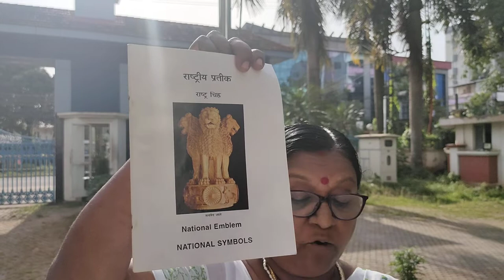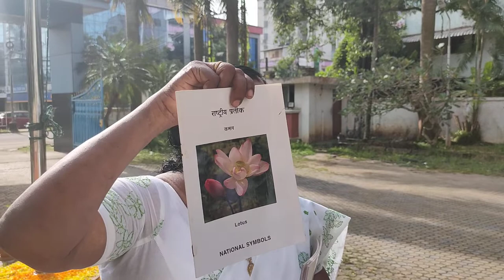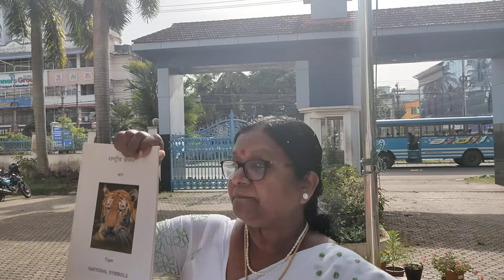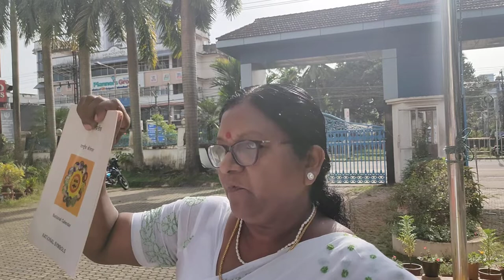Har Ghar Tiranga Speech by Dr Usha Kiran, Assistant Coordinator, IGNOU Study Centre 14000, Cochin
‘Har Ghar Tiranga’ is a campaign under the aegis of Azadi Ka Amrit Mahotsav to encourage people to bring the Tiranga home and to hoist it to mark the 75th year of India’s independence. Bringing the flag home collectively as a nation in the 75th year of independence thus becomes symbolic of not only an act of personal connection to the Tiranga but also an embodiment of our commitment to nation-building. The idea behind the initiative is to invoke the feeling of patriotism in the hearts of the people and to promote awareness about the Indian National Flag

The IGNOU Regional Centre Cochin Campus house three Offices namely the IGNOU Regional Centre Cochin, the Regional Evaluation Centre, Cochin and the IGNOU Study Centre 14000. As such the Regional Centre campus is a home to these three Office Staff members.

This video is a recording of the Speech given by Dr  Usha Kiran, Assistant Coordinator, IGNOU Study Centre  14000, Cochin after Flag hoisting at RC14 under the Har Ghar Tiranga Event  on 15.08.22